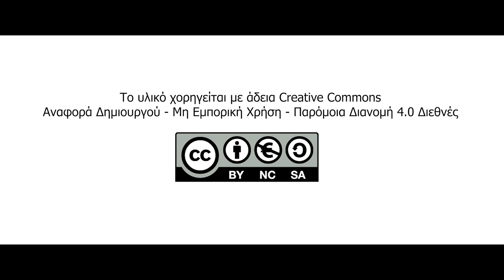Η Τέλεια Γυναίκα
Εργάζεστε στην εκπαίδευση, στην επικοινωνία και τα ΜΜΕ; Συμμετέχετε σε οργανώσεις και δράσεις της κοινωνίας των πολιτών; Μπορείτε να αξιοποιήσετε τα βίντεο, τη μεθοδολογία και το περιεχόμενο του Οδηγού για δική σας δράση ευαισθητοποίησης!

Με το βλέμμα στραμμένο στην έμφυλη δημοκρατία, η Συμμαχία των Φύλων και το Γραφείο Θεσσαλονίκης του Ιδρύματος Χάινριχ Μπελ στην Ελλάδα επανέρχονται με μια σειρά σειρά από δραματοποιημένες ιστορίες και εκπαιδευτικά βίντεο στοχεύοντας στην κριτική ανασκόπηση των έμφυλων στερεοτύπων, προάγοντας την έμφυλη ισότητα. Οι ιστορίες και τα βίντεο εμπνέονται από τον Ισότητα των Φύλων στην Εκπαίδευση Ενηλίκων, έναν αναλυτικό Οδηγό εκπαιδευτικών δράσεων και δραστηριοτήτων για ενήλικες

• Στερεότυπα από κούνια
• Πες μου το φύλο σου να σου πω τι θα γίνεις
• Ε δεν την σκότωσε κιόλας

Τα τέσσερα θεματικά βίντεο αναδεικνύουν τον σεξισμό της καθημερινότητας, ενός φαινομένου διάχυτου στη ζωή μας, αλλά και την ασυνείδητη αναπαραγωγή έμφυλων στερεοτύπων.

Συντελεστές:

"Η ΤΕΛΕΙΑ ΓΥΝΑΙΚΑ"

Εμφανίζονται οι: Ελισσαίος Βλάχος, Γιάννης Οικονομίδης
Και οι: Τόνια Αβδελοπούλου, Φαίη Ευσταθίου, Σοφία Χατζογλίδου, Βάλλια Μικρομάστορα, Μαρίτα Καραγιάννη, Μελίσσα Κωτσάκη και Χριστίνα Φυλακτοπούλου

Αποφώνηση: Βίκυ Αδάμου

Παραγωγή: Life After Death Theatre Company
Σκηνοθεσία: Βίκυ Αδάμου
Κείμενο: Χριστίνα Σαμπανίκου
Σκηνικά /Κοστούμια: Lazy Boy*
Κινηματογράφηση/Μοντάζ: Στέφανος Κοσμίδης
Μουσική: Άλκης Μπούφης
Ηχοληψία/Επεξεργασία ήχου : Αλέξανδρος Κανέλος
Φωτισμοί/Φωτογραφίες: Χριστίνα Φυλακτοπούλου
Τα γυρίσματα έγιναν στον πολυχώρο Vault theatre plus.